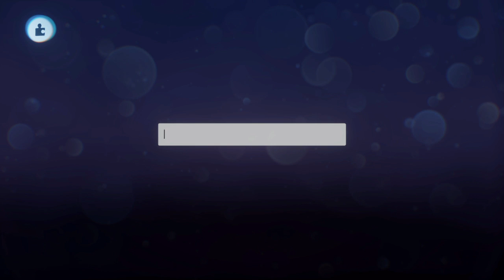Dreams - Cómo hacer que nuestro personaje recoja todos los objetos para finalizar el nivel.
Hola soñadores, en este vídeo tutorial os muestro como podemos hacer un juego bastante sencillo, tenemos que recoger todos los objetos o llegar a una puntuación indicada para finalizar el nivel.